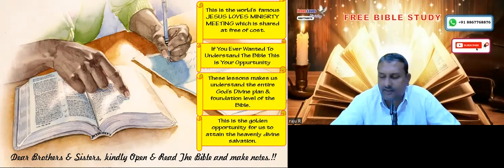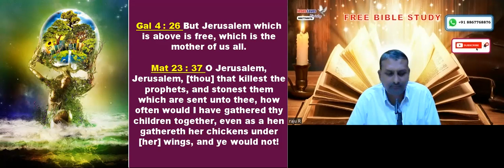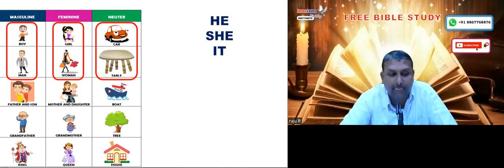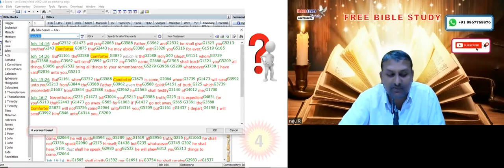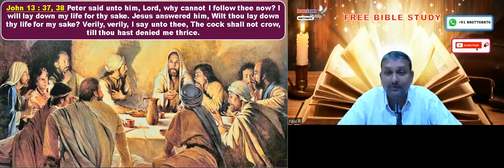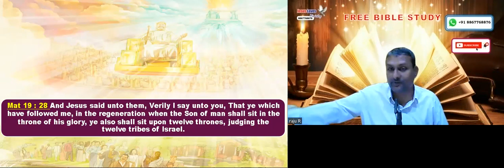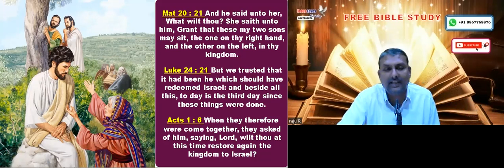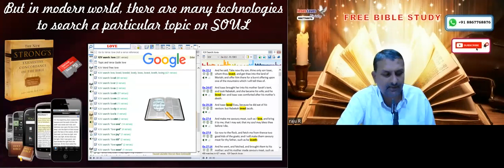Holy Spirit -Part - 1 Free English Bible Study - Br Raju - 8867768876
Holy Spirit -Part - 1 Free English Bible Study - Br Raju - 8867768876 - Jesus Loves Ministry